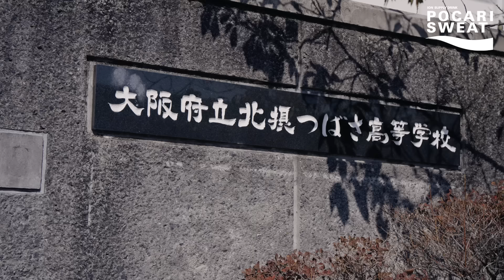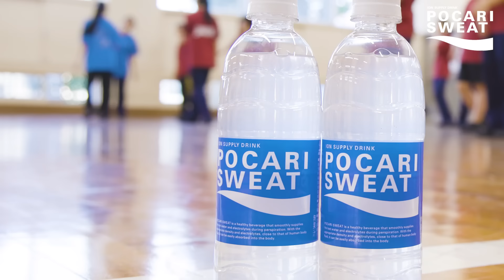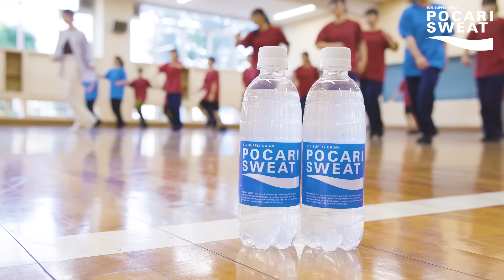MEI【ダンスWS】楽しすぎる初体験！HOUSE DANCEにトライ＠北摂つばさ高校 supported by POCARI SWEAT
人気ダンサーが高校ダンス部に訪問ワークショップ！

ダンス部マガジン『ダンスク!』と大塚製薬ポカリスエットによるワークショップ企画
「ポカリスエット×ダンスク!  ガチDANCE部サポート」

講師は関西若手で注目度ナンバーワンのハウスダンサー【MEI】
大阪府立北摂つばさ高校のダンス部が初めてのハウスダンスに挑戦した！

【ダンスク！】
■ウェブサイト：d-s-k.jp
■X(Twitter)：@Danstreet203